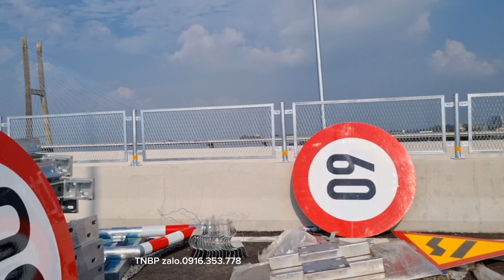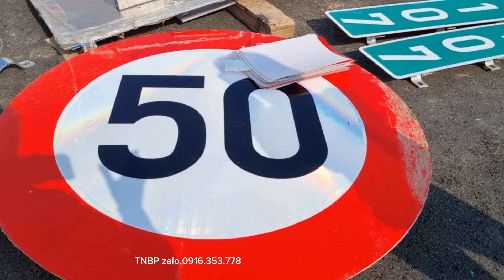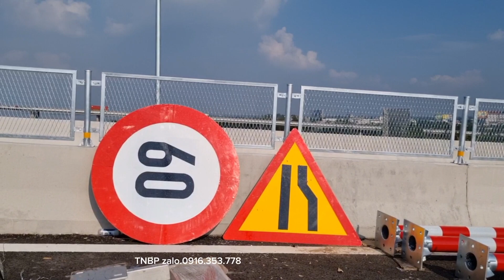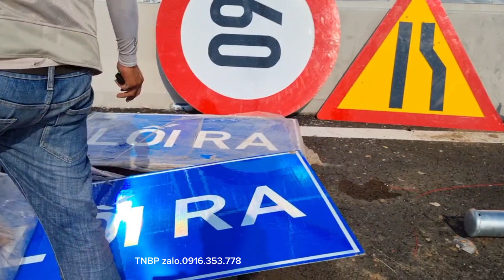trưa ngày 8/12/ thợ hàn nói nhiều ống thép,chuẩn bị gắn hết các biển báo, bên vĩnh long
cầu Mỹ Thuận 2#duongcaotoc